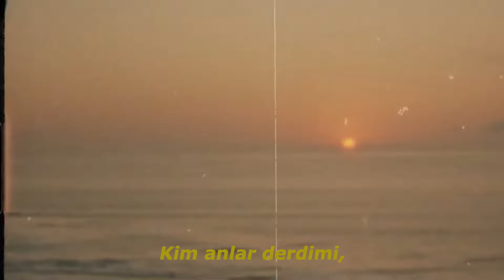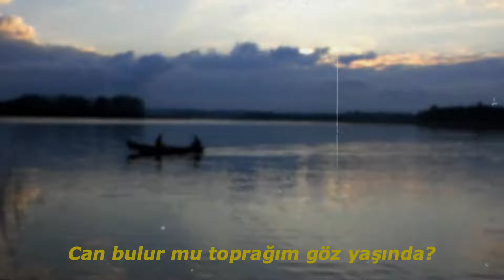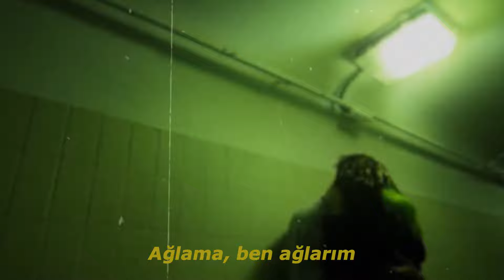Mehmet Akpınar - Ağlama Ben Ağlarım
Mehmet Akpınar - Ağlama Ben Ağlarım ( Canozan Cover )
Mehmet'in kanalı @MehmetAkpnar

Sözler
Kaçtım kederimden, aynalarda yüzüme bakmam
Bi sigara sardım, seni düşünmeden yakmam
Ayrıldıkça yollar, yollar
Her gece dualarım
Bitmedi rüyalarım
Mutlu sonla
Ağlama, ben ağlarım
Can bulur mu toprağım göz yaşında?
Kim anlar derdimi, biz olduk hem dost hem düşman
Hep kal düşlerimde kabuslarımda benimle yan
Ayrıldıkça yollar, yollar
Her gece dualarım
Bitmedi rüyalarım
Mutlu sonla
Ağlama, ben ağlarım
Ağlama, ben ağlarım
Sen benim diğer yarım, artık anla

Canozan - Ağlama ben ağlarım Cover